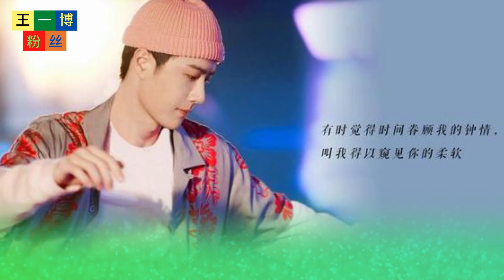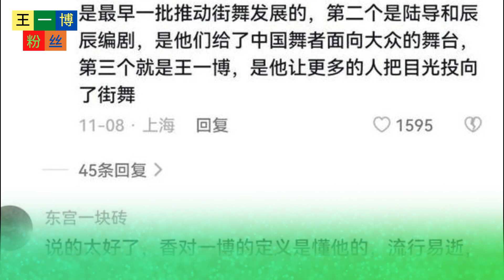王一博在国内街舞成长的关键时刻，为更多人打开了参与的大门 【王一博粉丝】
王一博粉丝 - 王一博在国内街舞成长的关键时刻，为更多人打开了参与的大门